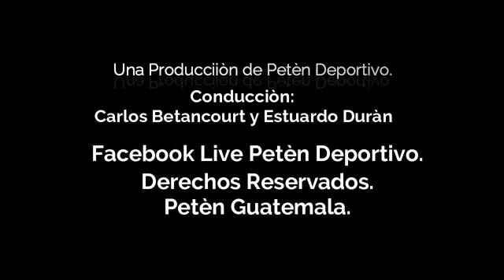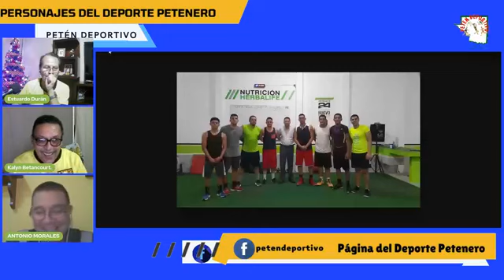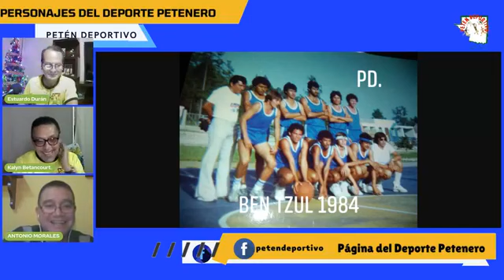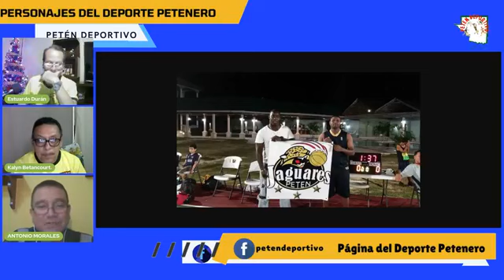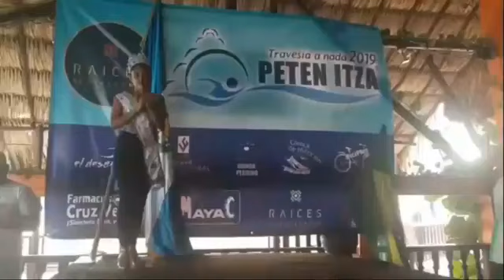PETEN DEPORTIVO, PAGINA DEL DEPORTE PETENERO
ENTREVISTA CON EL LICENCIADO ANTONIO MORALES